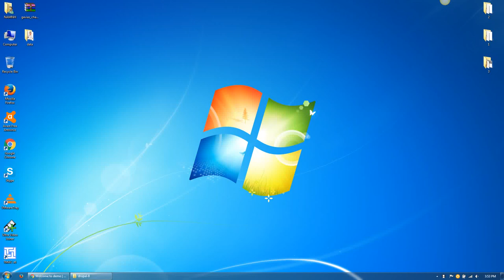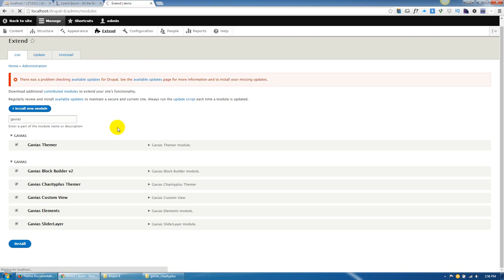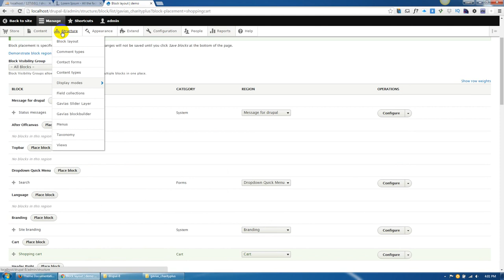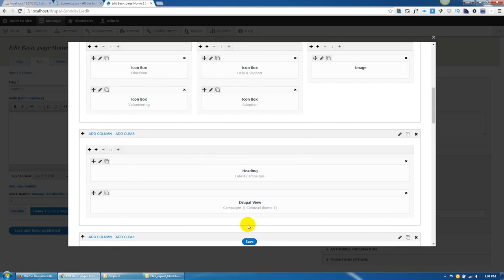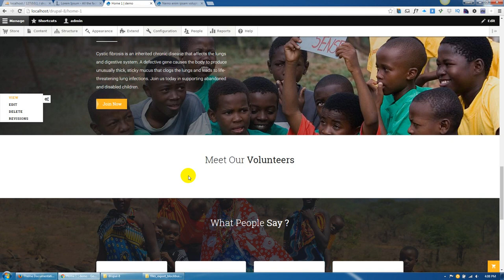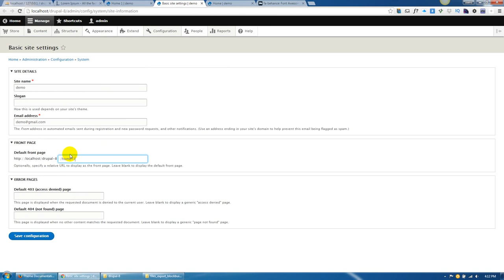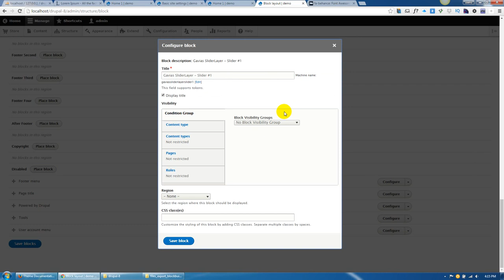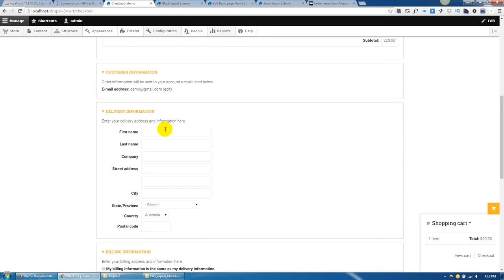Charityplus - Existing installation